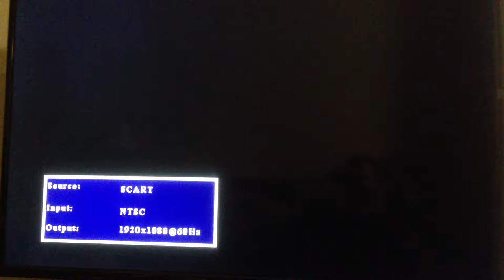Metal Slader Glory Famicom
This is Metal Slader Glory, English Translation, running on a genuine Famicom.